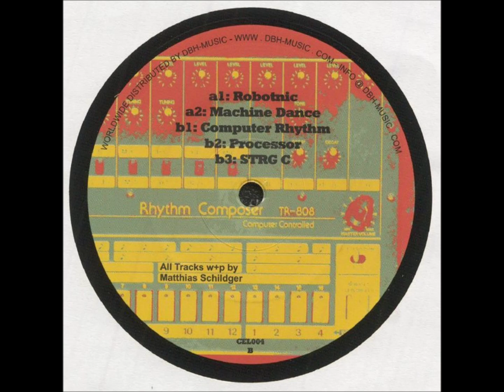Binary Operator – Robotnic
Binary Operator – Machine Processed Rhythms EP [Central Electronics – CEL004]
 Matthias Schildger "Binary Operator"